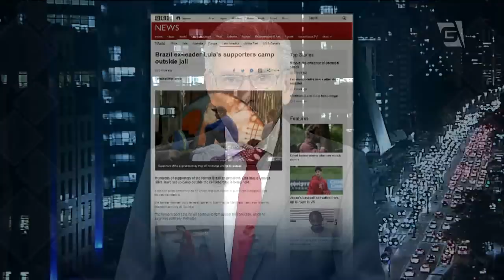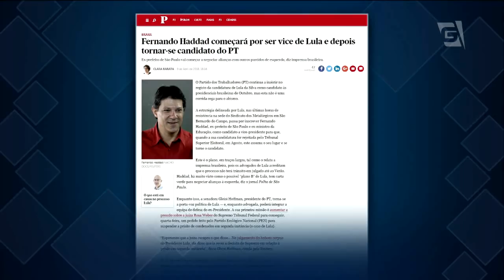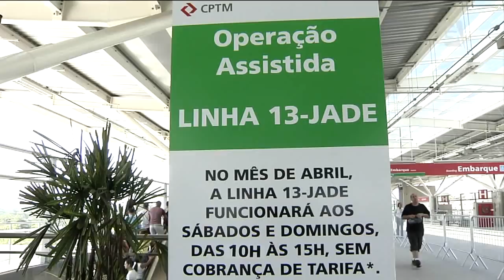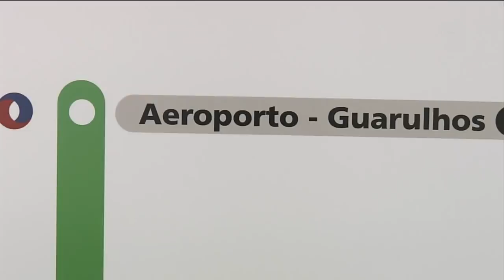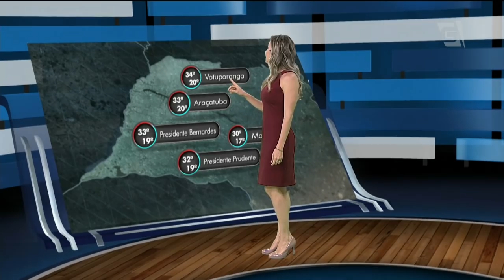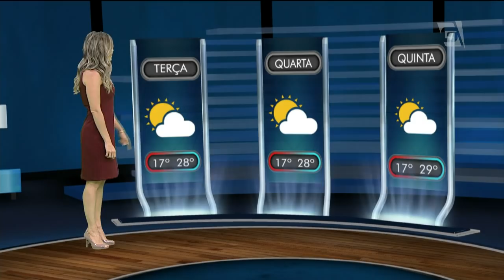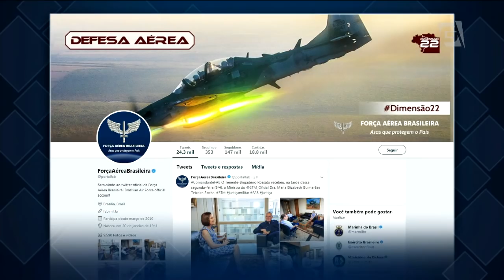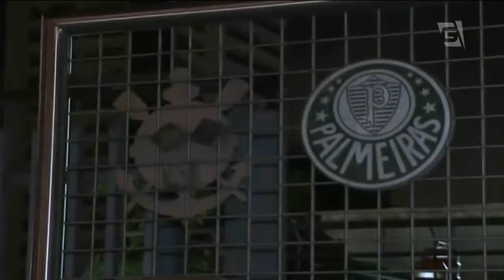Jornal da Gazeta - 09/04/2018